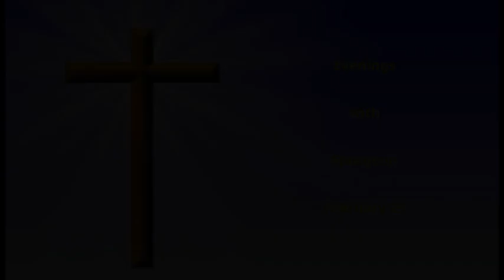Evening Meditations with Spurgeon - February 29